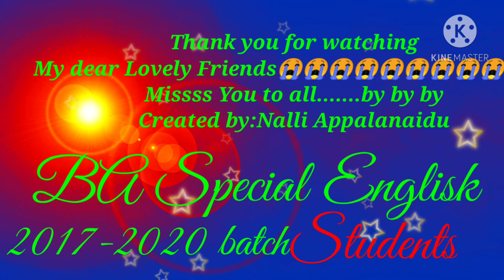DR V S Krishna Govt Degree college students in Sweet Memories 2017-2020